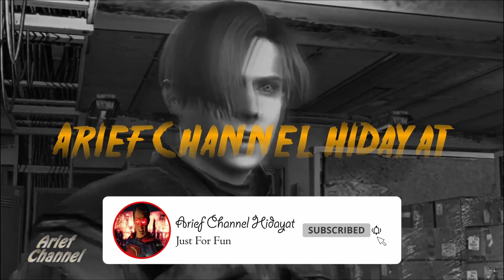Marvel's Spider-Man Remastered PC Gameplay Part 2 - MOD STAN LEE No Commentary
Played on : PC
Difficulty : Amazing
Developer : Insomniac Games
Mod :
- Stan Lee by Lucifer6667676
- Infinite by Fling